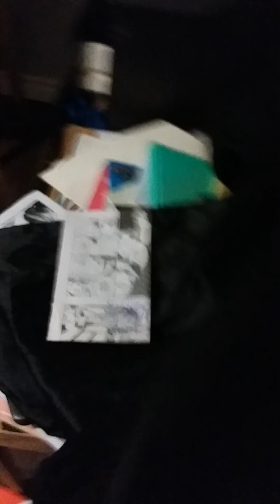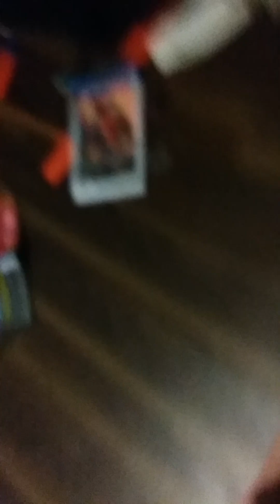hot WHELLS fever , EPISODE the first